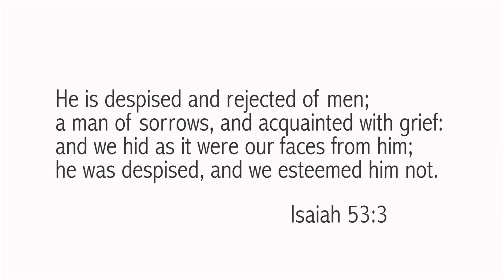Tamu Smith: The Scripture That Comforted Me Through Rejection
A scripture in Isaiah comforted Tamu through a tough time in Junior High when she felt rejected by her friends. The scripture reminded her that the Savior knows what it feels like to suffer rejection from friends and helped her feel like she wasn't alone.

ABOUT